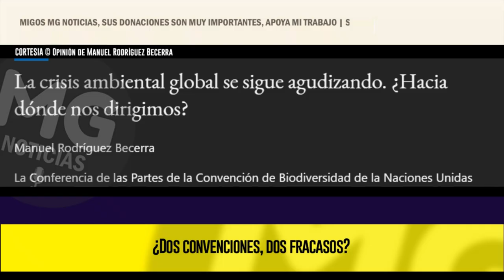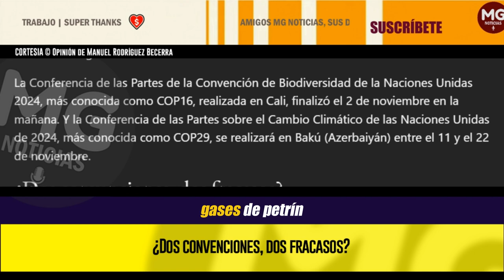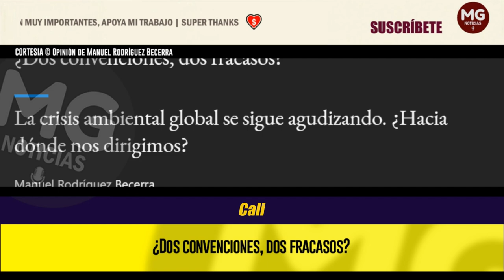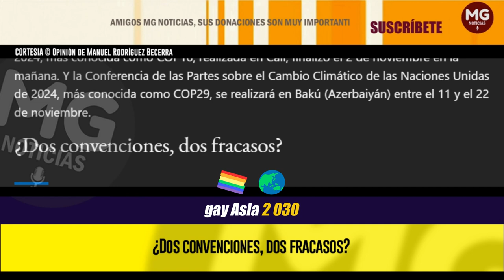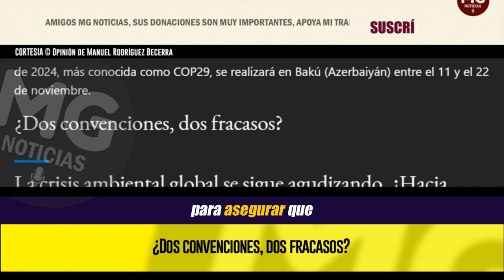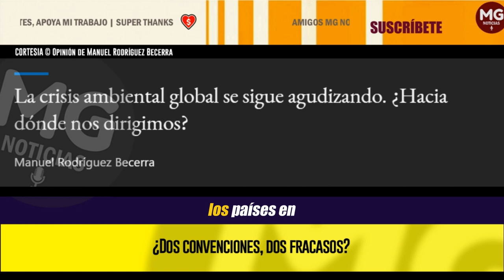¿DOS CONVENCIONES, DOS FRACASOS? ⛔ Opinión de Manuel Rodríguez Becerra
La Conferencia de las Partes de la Convención de Biodiversidad de la Naciones Unidas 2024, más conocida como COP16, realizada en Cali, finalizó el 2 de noviembre en la mañana. Y la Conferencia de las Partes sobre el Cambio Climático de las Naciones Unidas de 2024, más conocida como COP29, se realizará en Bakú (Azerbaiyán) entre el 11 y el 22 de noviembre.
columna MANUEL RODRÍGUEZ BECERRA para EL TIEMPO